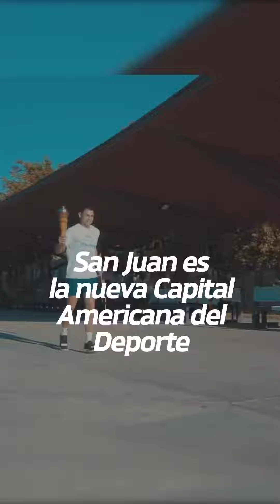SAN JUAN DECLARED AMERICAN CAPITAL OF SPORT 2024